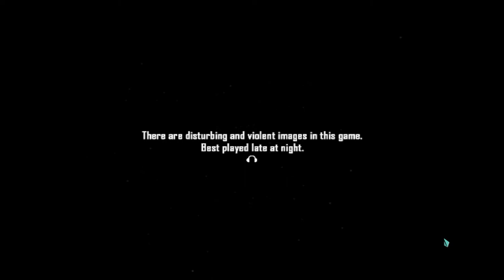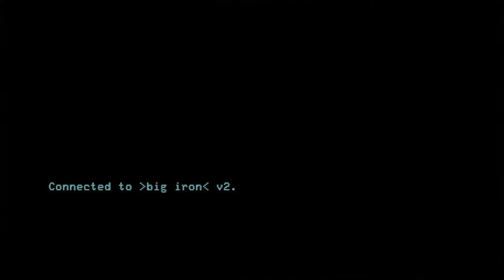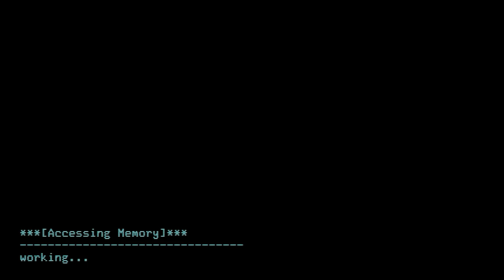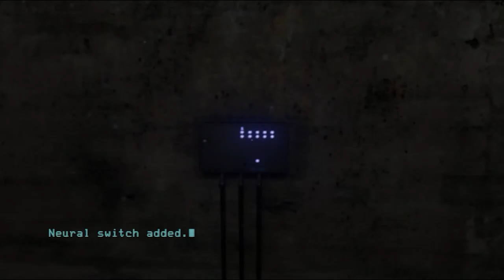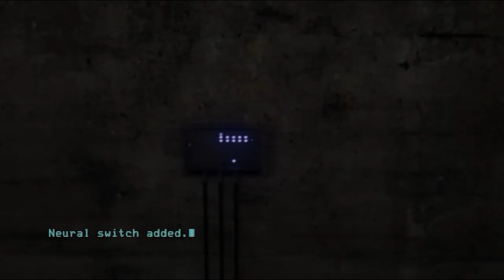Hi-The Corridor On Behalf Of The Dead Walkthrough Gameplay part 1